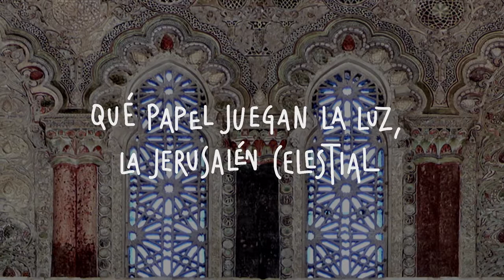Vídeo de Nuestros Museos en Toledo (Castilla-La Mancha)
Si vas a Toledo hay dos lugares que no te puedes perder: Museo Sefardí y Museo del Greco